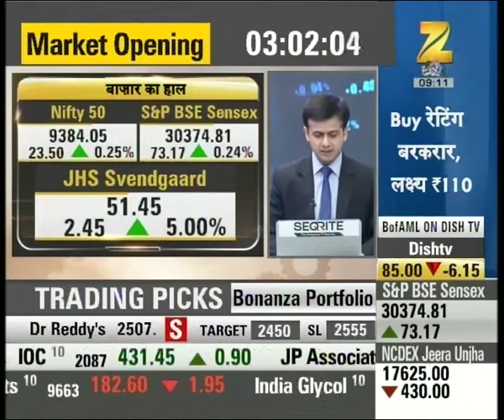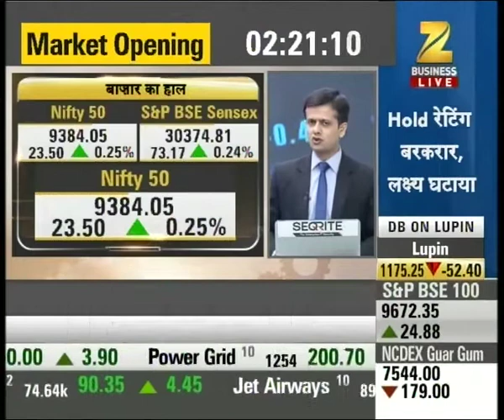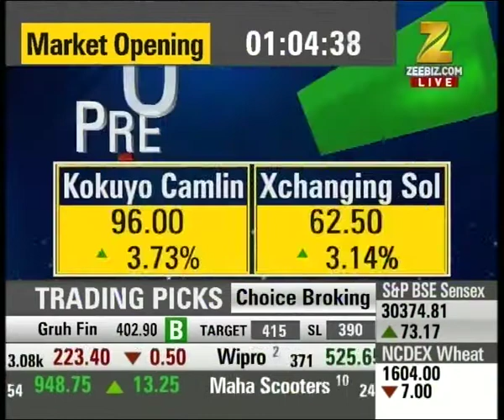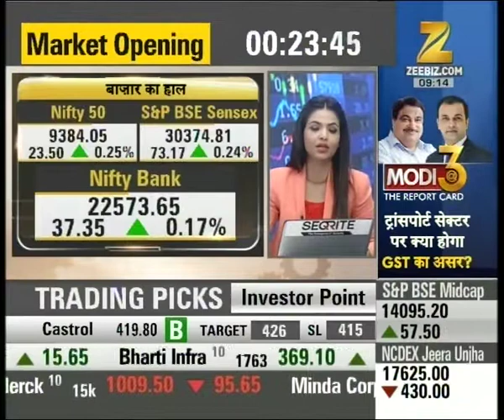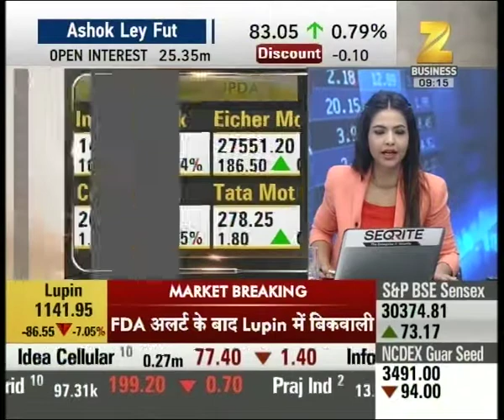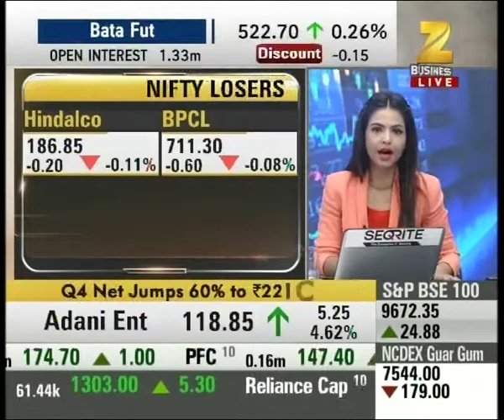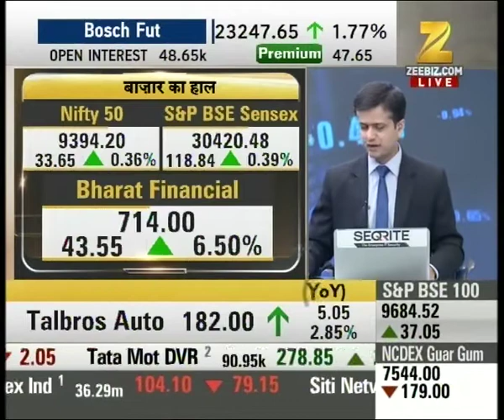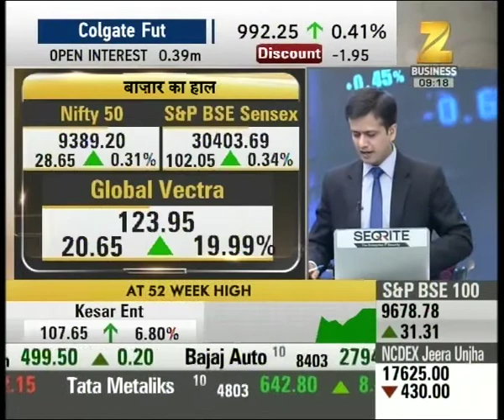Stocks of Global Vectra, Jain Irrigation, Orient Abrasives etc recommended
Stocks of Global Vectra, Jain Irrigation, Orient Abrasives etc recommended. Watch this special segment and get to know more here.